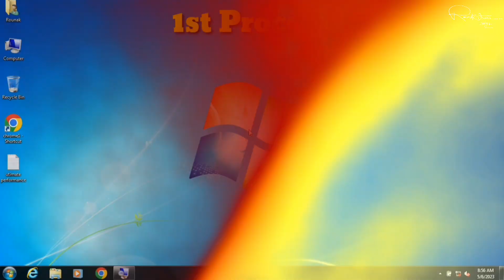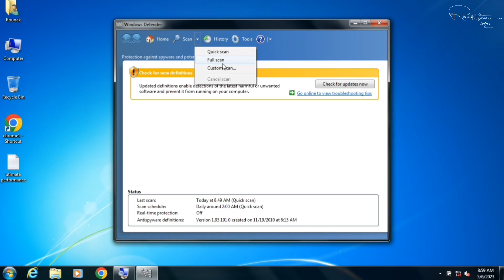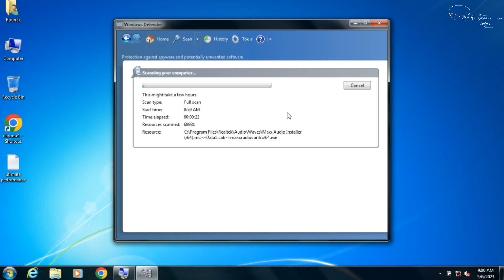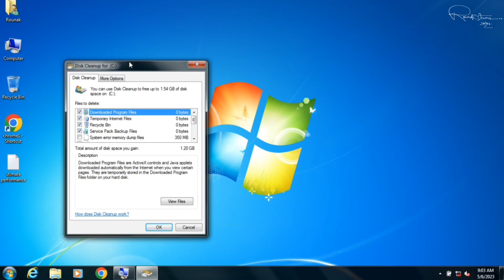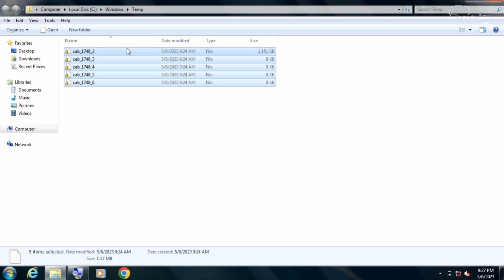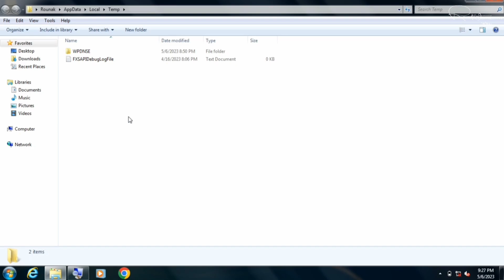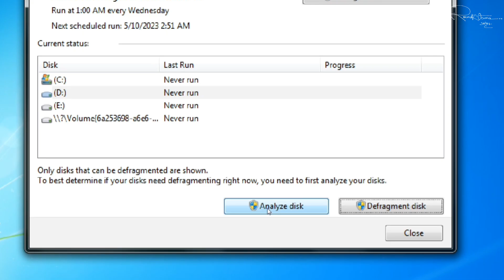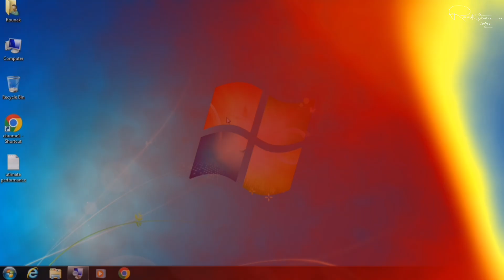Delete All Viruses in One Click | Speed Up Windows 7 Laptop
Is video mein aap seekhenge kaise apne Windows 7 laptop ko ek click mein viruses se clean kar sakte hain aur apne laptop ki speed ko improve kar sakte hain. Hum aapko step-by-step guide denge jisme aap easily viruses ko remove kar sakte hain aur apne laptop ki performance ko optimize kar sakte hain.

How to remove viruses from Windows 7
Speed up Windows 7 laptop
Best antivirus for Windows 7
How to clean viruses in one click
Optimize Windows 7 performance
Remove malware from Windows 7
Boost laptop speed Windows 7
How to make Windows 7 faster
Windows 7 virus cleaning tool
How to speed up Windows 7 without software
Delete all viruses from Windows 7
How to fix slow Windows 7 laptop
Free virus removal software for Windows 7
How to get rid of viruses on Windows 7
One click virus removal Windows 7
Increase speed of Windows 7 laptop
Clean up Windows 7 laptop
Speed up PC performance Windows 7
Remove viruses on Windows 7
Improve Windows 7 performance
How to remove malware in Windows 7
Windows 7 performance optimization
Free tools to remove viruses from Windows 7
How to get rid of slow Windows 7 laptop
Fix slow Windows 7 laptop
Virus scanner for Windows 7
How to delete virus from laptop Windows 7
Windows 7 virus removal tutorial
Windows 7 system clean up
Speed up Windows 7 PC
Best tools to speed up Windows 7
How to scan and remove viruses in Windows 7
Windows 7 performance booster
Clean my Windows 7 laptop
Windows 7 cleaning tools
How to speed up laptop without formatting
Windows 7 virus removal guide
One-click malware removal Windows 7
Windows 7 clean up and speed up
Fix slow Windows 7 PC
Remove all viruses Windows 7
How to improve laptop speed
Speed up Windows 7 without antivirus
How to speed up old Windows 7 laptop
Windows 7 malware removal
Remove virus in Windows 7 easily
Speed up Windows 7 with simple steps
How to clean Windows 7 laptop from viruses
Windows 7 security tips
How to speed up slow Windows 7 laptop
How to clean Windows 7 without software
Speed up Windows 7 performance free
How to clean up Windows 7 PC
Windows 7 virus cleaning steps
Fastest way to remove viruses from Windows 7
Easy virus removal tool for Windows 7
How to speed up Windows 7 laptop quickly
Clean viruses in Windows 7
Free virus removal software for Windows 7 laptop
Virus removal tutorial Windows 7
How to speed up my Windows 7 PC
Windows 7 virus and malware removal guide
Boost Windows 7 laptop speed
Windows 7 clean up for performance
Improve laptop speed Windows 7
Malware removal Windows 7 free
Speed up Windows 7 without reinstalling
How to make your Windows 7 faster
Fix slow laptop Windows 7
Speed up Windows 7 manually
Quick virus removal for Windows 7
How to delete all viruses on Windows 7
Free tool to boost Windows 7 speed
How to remove unwanted software Windows 7
Windows 7 cleanup tutorial
How to optimize Windows 7
How to clean Windows 7 for better speed
Increase Windows 7 speed
Malware cleaner for Windows 7
Remove virus free Windows 7
Clean my Windows 7 laptop from viruses
Boost Windows 7 performance
Make Windows 7 faster easily
How to fix slow Windows 7 with free tools
Free malware remover for Windows 7
One click performance booster Windows 7
Windows 7 optimize tool
How to speed up Windows 7 and remove viruses
How to scan Windows 7 for viruses
How to speed up Windows 7 easily
Windows 7 antivirus solution
Boost your Windows 7 laptop performance
How to fix Windows 7 slow performance
Windows 7 virus cleaning tutorial
Remove unwanted programs Windows 7
How to clean Windows 7 from malware
Speed up Windows 7 with tips and tricks
Remove unwanted files from Windows 7
How to make Windows 7 run faster